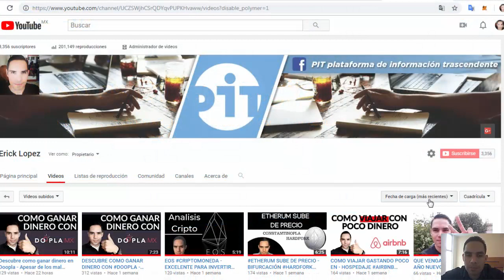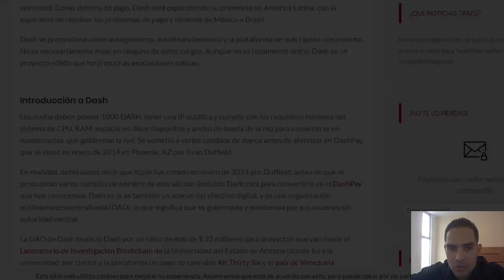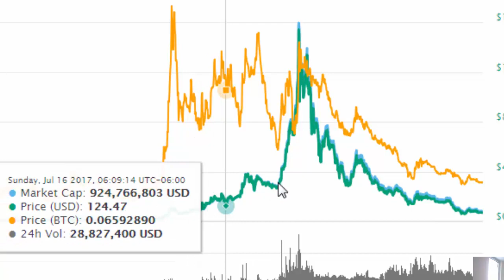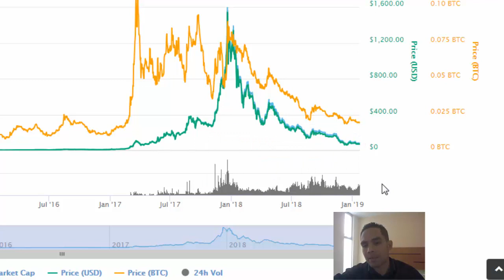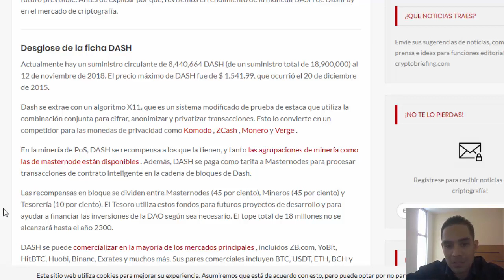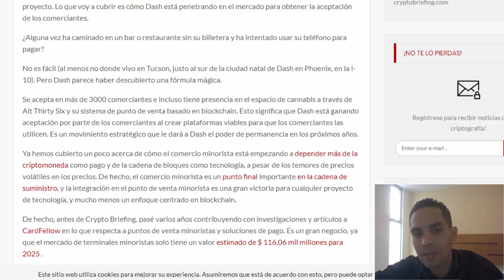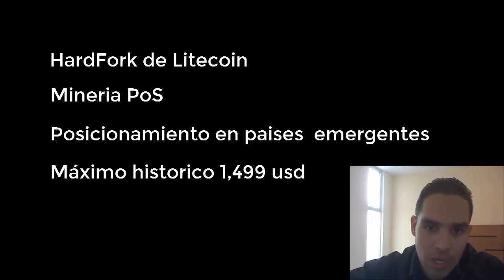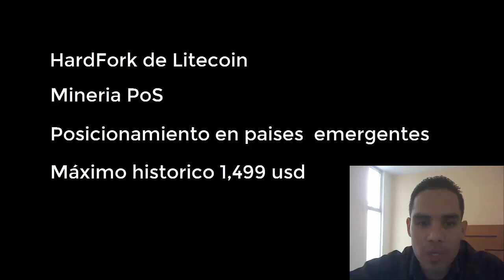GANA DINERO CON DASH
En este video te comparto información basica sobre una de las criptomonedas mas fuertes en el mercado de divisas digitales, Dash.

Con valores hasta de casi 1500 usd esta criptomoneda se posiciona entre las 20 altcoins más populares del coinmarketcap.

3